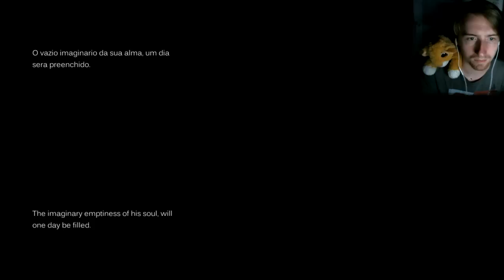Kiki Horror Show - Strange Night - 01/03